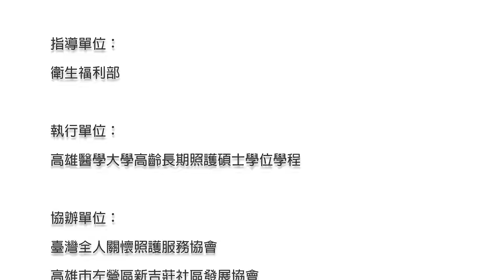【教學影片】高雄醫學院「躍動增肌高齡椅子瑜伽課程」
KAMERA Film Studio服務：
電視廣告/微電影製作/工商簡介/形象短­­­片/空拍素材/各類後期製作委託/婚禮紀錄/當天快播快剪SDE/愛情故事/婚紗側拍/活動紀錄/歌手MV/